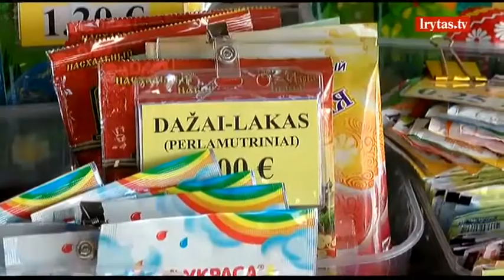Specialistų įspėjimas: netinkami kiaušinių dažai gali sukelti vėžį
Dažų margučiams beieškantiems pirkėjams specialistų įspėjimas atidžiai skaityti pakuotes ir nepirkti neženklintų dažų. Esą net prekybos centruose prie kiaušinių marginimo priemonių galima rasti sveikatai kenksmingų medvilnės dažų. Nemaistiniai dažai nukloti ir turgaus prekystaliai. Chemikai įspėja, kad suvalgius tokiais dažai margintus kiaušinius šventės gali baigtis ligoninėje.